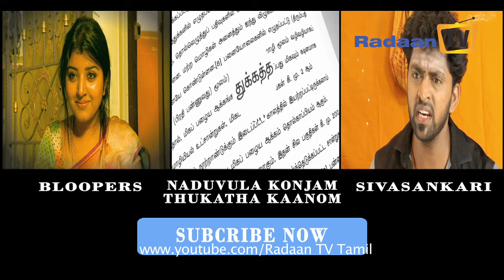Vaani Rani Promo - 132